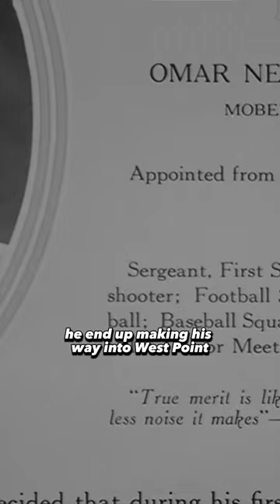The @BulovaWatch of the Last Five-Star General of the United States